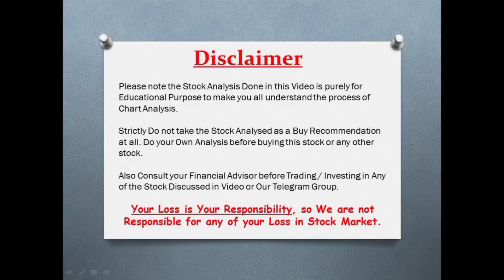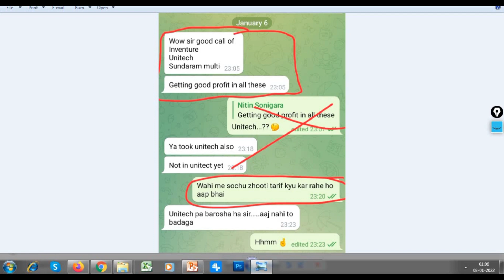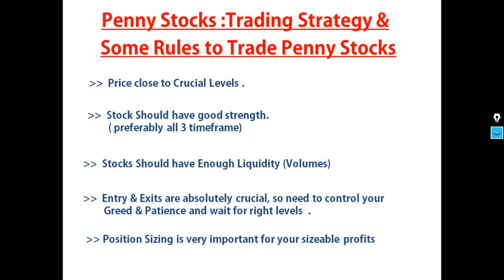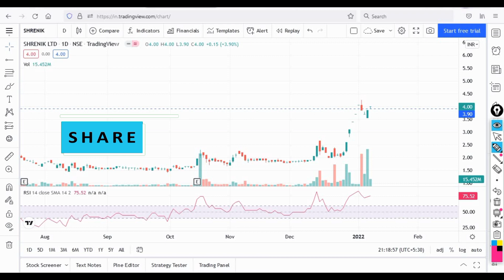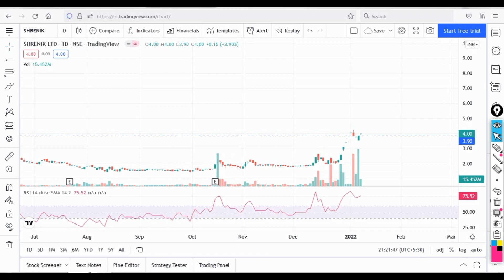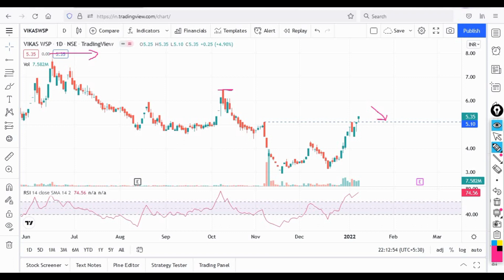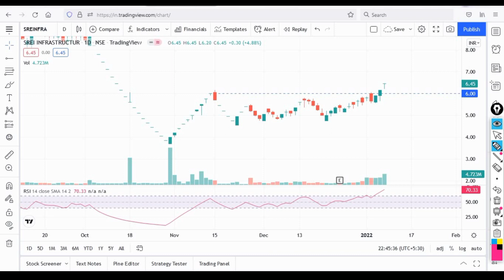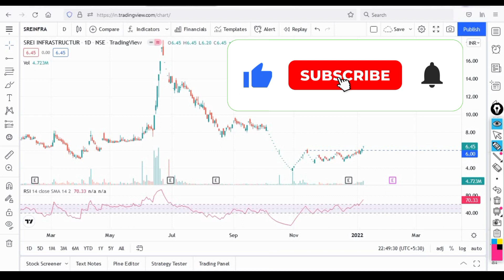Penny Stocks 2022 | Trading Penny Stocks | Penny Stocks to buy now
shrenik share price
shrenik ltd share price
shrenik limited share price
shrenik share price nse
shrenik share price target
share price of shrenik
shrenik share price target 2022
shrenik ltd latest news
shrenik ltd share price target
shrenik share price target 2021
shrenik limited latest news
shrenik share news
shrenik share price history
shrenik share price today
shrenik share price target 2025
shrenik stock
shrenik stock price
shrenik ltd share split
shrenik share price screener
shrenik share price forecast
shrenik share latest news
shrenik share split
shrenik share price target tomorrow
shrenik company news
shrenik share news today
shrenik share analysis
shrenik limited share news
vikas wsp share price
vikas wsp share
vikas wsp share price nse
vikas wsp ltd share price
vikaswsp bse
vikas wsp share price target
vikas wsp news
vikas wsp target
vikas wsp stock
nse vikas wsp
srei infra share price
sreinfra share
sreinfra share price
srei infra share price nse
srei infra share price bse
sre infra share price
share price of srei infra
srei infra share price target
srei infra finance share price
srei infra share price target 2021
srei infra stock price
srei infra bse
srei infra price
srei infra share price target 2020
sreinfra moneycontrol
sreinfra share price history
srei infra share price forecast
srei infra target price
sreinfra share price target
sre infra news
penny stocks
cheap stocks
penny shares
top penny stocks to buy
penny share price
penny stocks nse
pennystocks
best penny stocks 2022
top penny stocks today
best penny stocks for 2022
penny stocks to buy 2022
penny stocks to buy this week
penny stocks to invest in
penny stock companies
penny stocks to buy tomorrow
top ten penny stocks
penny multibagger stocks for 2022
best penny shares to buy
best penny stocks to invest in 2022
top 5 penny stocks
penny stock price
best penny stocks for long term
nse penny stock screener
long term penny stocks
penny share price list
penny stocks moneycontrol
penny stocks with good fundamentals
all penny stocks list
52 week low penny stocks